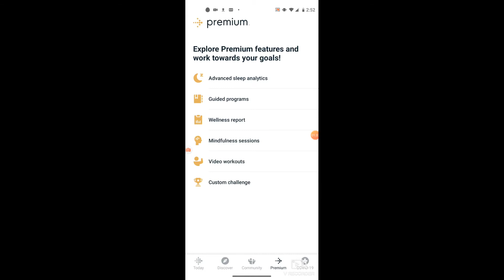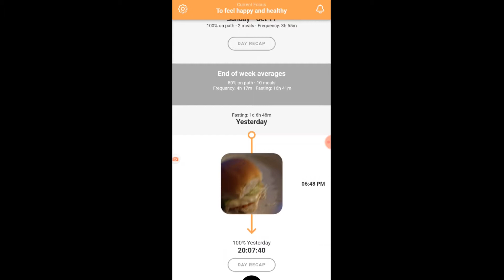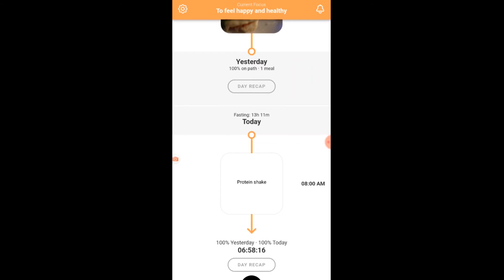Weight loss intro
Hey folks, if you are looking for a way to loose weight at home and for a journey into 2021 looking better and feeling better then you have come to the right channel. This is a general video, I am no trained professional, just a simple man with a simple plan and that's to loose weight.